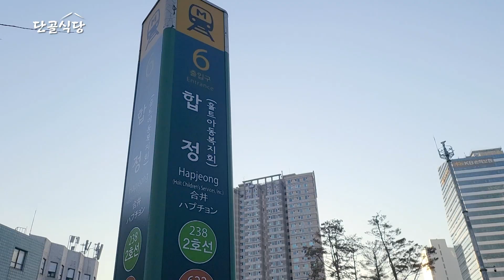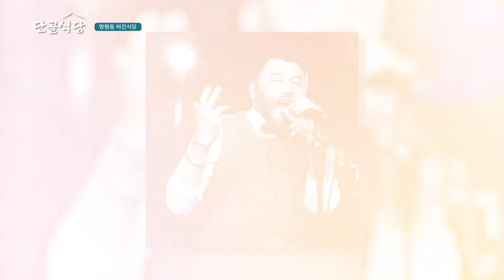[단골식당]테너 서하주노의 고기보다 맛있다는 음식은?!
o sola mio~!

한국에서보다 유럽에서 더 유명한 테너
서하주노를 만났습니다.

건강을 생각해서 먹는다는 그의 음식은
우리가 알고 있는 것과는 색다른데?!

채소로만 있지만 고기 보다
더욱 맛있고 식물성으로 구성된
건강한 비건음식!

그가 아시아인으로
유럽에서 성공하기 위해 어떤 시련이 있었을까요?!

서하주노의 음악이 가득하고
건강한 비건 단골식당으로 여러분을
지금 초대합니다!

서울의 단골식당, 그곳으로 여러분을 초대합니다.
오전 10시 30분, 오후 4시  btv에서 본방 사수 하세요!